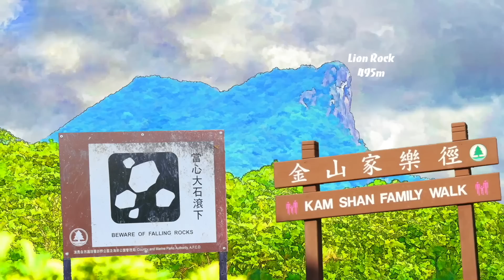Lean time & babies I - mum, I don't want anymore Cheetos lips 😫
Everyone, from the highborn to the lowborn,  wears Cheetos lips !  But isn't it a bit monotonus for our babies ? Before we get to the babies, let's have a look at Fify and her boyfriend. Is she doing herself a disservice ?